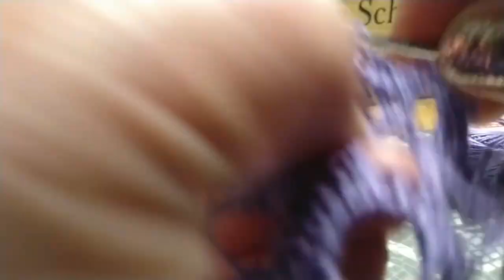Serwetka doily na szydelku - niezapominajka-. 12 rzedow, krok po kroku